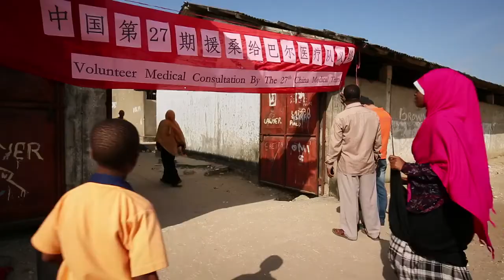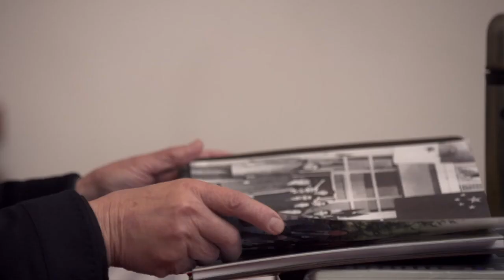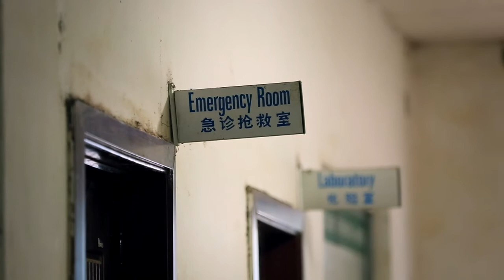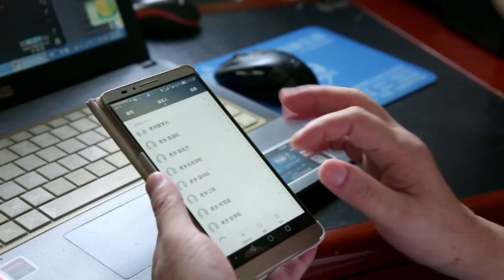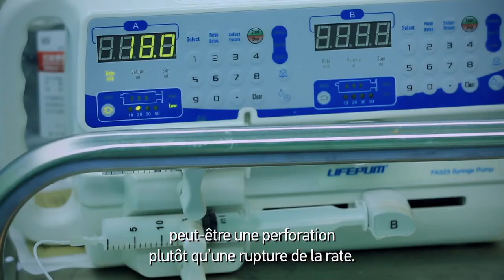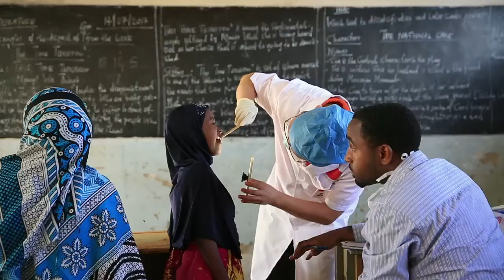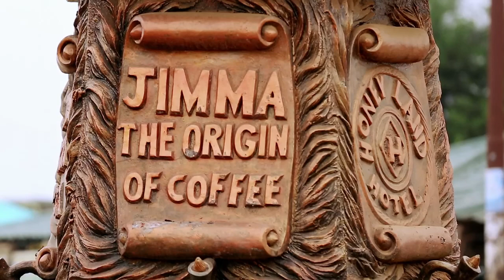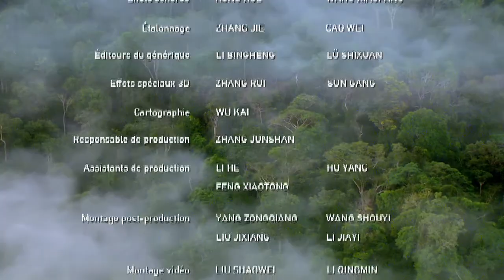Des soins sans frontières Les équipes médicales chinoises en Afrique Épisode 1: L’appel de l’Afrique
Des soins sans frontières : Les équipes médicales chinoises en Afrique
Épisode 1: L’appel de l’Afrique

L’Histoire ne doit jamais être oubliée. Le passé reste vivant à travers son évocation.
Actuellement, encore dans de nombreuses régions du monde, des personnes souffrent de la faim, des désastres naturels, des épidémies et même des guerres. Dans tous ces endroits, on voit souvent des équipes médicales chinoises.